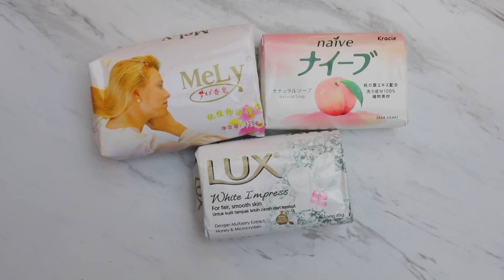ASMR IVORY & WHITE INTERNATIONAL SOAP CUTTING | DRY & SEMI-DRY Episoap 249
Hello ASMR Soap Fans!        👉🏻FF TO 1:09 FOR CUTTING👈🏻

Happy Sunday Relax day!  I was going to upload this video yesterday and then at the last moment I completely forgot I had a party🎉 to go to! Yikes! I was in panic mode😰 trying to get my glam💄💋 on in a hurry and let's be honest, if your going glam it does not happen in a minute!😂 I made it 20 minutes fashionably late and had a really good time.😊  Got home way too late to upload and not made a huge mistake...😉 so I saved it for today.  I hope you had a good weekend and are ready to take on this new week!  Have a wonderful evening!😍

If you have any suggestions or requests, please let me know!!!
And remember:

My channel is a place where you can always come to relax and let the stress of your day or night melt away.💤💤

IT WILL ALLOW ME TO CONTINUE MAKING RELAXING VIDEOS.

ASMR Soap Slayer